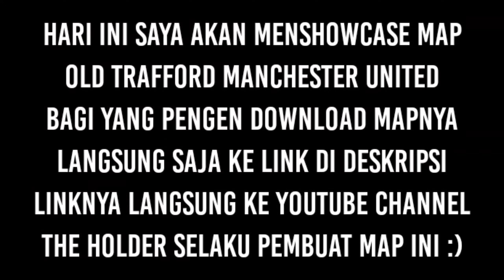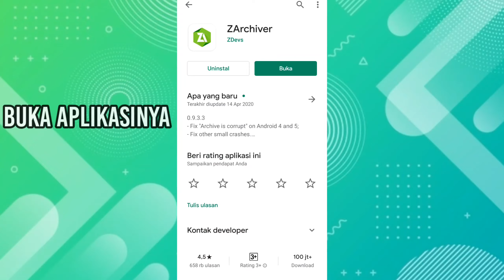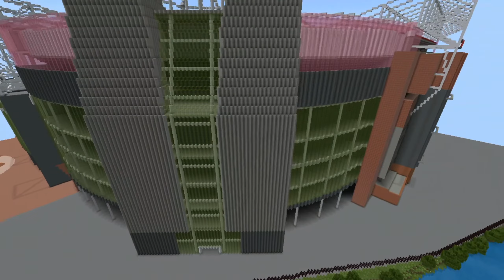MINECRAFT•SHOWCASE OLD TRAFFORD MANCHESTER UNITED•MCPE MAP DOWNLOAD!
Assalamualaikum warahmatullahi wabarokatuh hari ini saya akan showcase map MANCHESTER UNITED, sesuai request kalian juga.

[link langsung menuju ke channel YouTube The holder :]